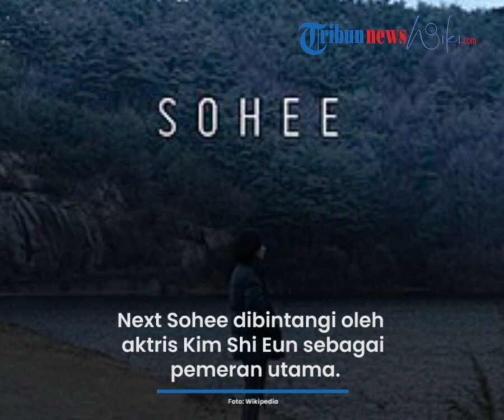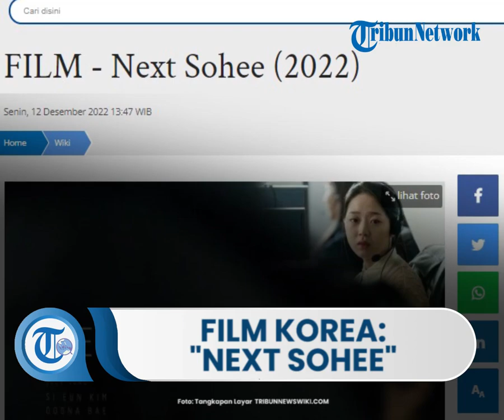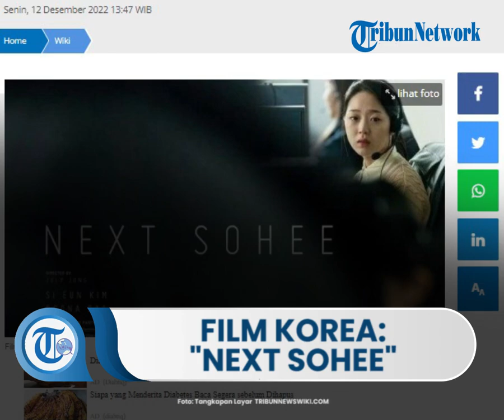Film Korea "Next Sohee" ialah Film Bergenre Misteri yang Dibintangi oleh aktris Kim Shi Eun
TRIBUN-VIDEO.COM - Next Sohee adalah film Korea Selatan bergenre misteri.

Film ini merupakan garapan sutradara dan penulis July Jung.

Next Sohee dibintangi oleh aktris Kim Shi Eun sebagai pemeran utama.

Film Next Sohee mulai tayang pada 7 Oktober 2022 dengan durasi 135 menit.

Next Sohee dipilih sebagai film penutup dari sidebar paralel Festival Film Internasional Cannes Critics' Week. (1)